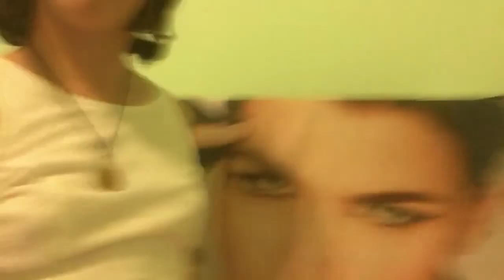⛈HURRICANE IRMA HITS FLORIDA, TAKE SHELTER⛈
Surviving hurricane Irma in Florida